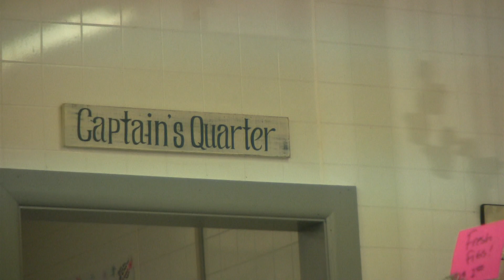Great Service Guaranteed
Fish and Fancy stands behind their customer service.